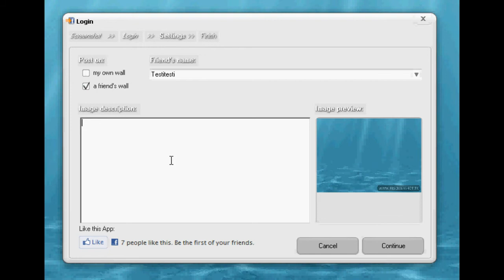FB Screenshot Uploader